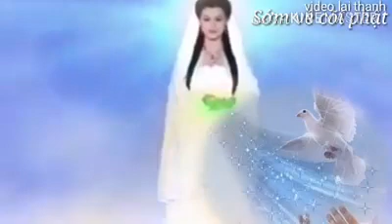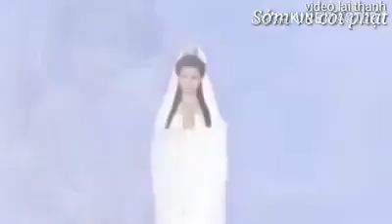SỚM VỀ CÕI PHẬT( nhạc phật) NS: CHÂU KHÁNH HÀ VIDEO Trình Diễn: Lại Thanh